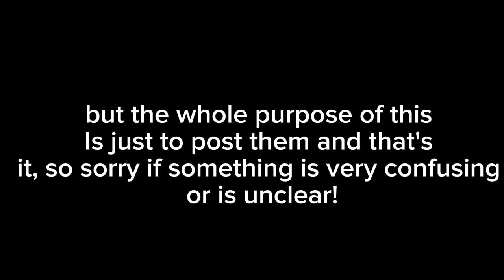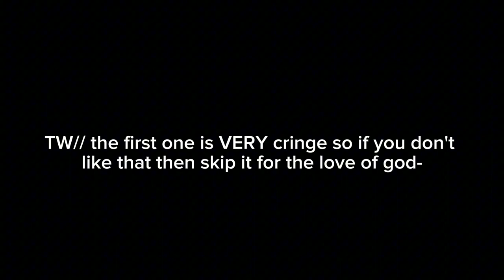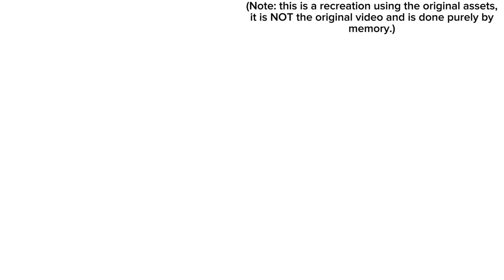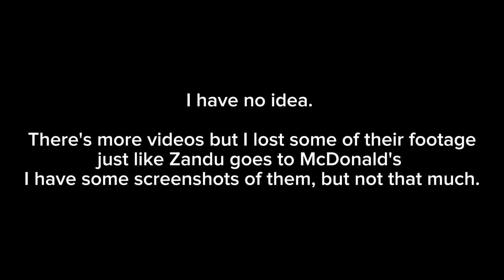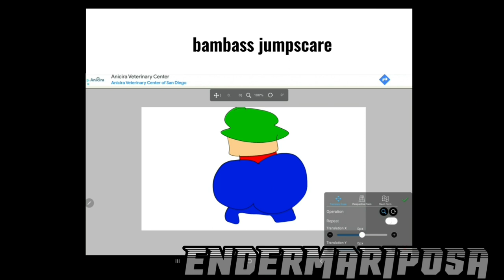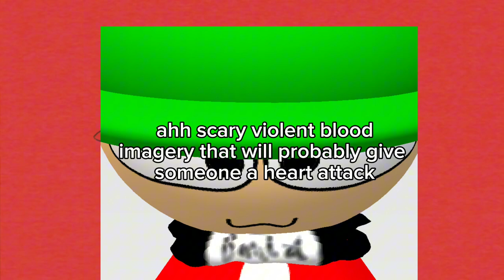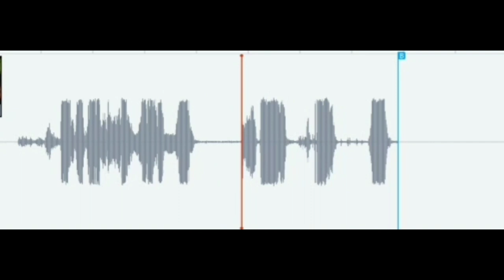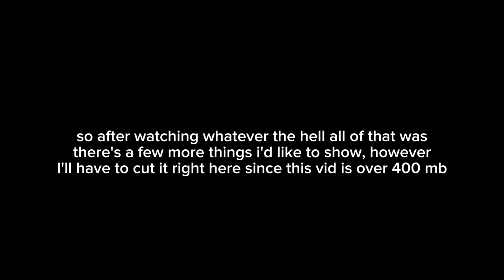things i never posted showcase (MASSIVE VID)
i can't really credit much rn because im in a bit of a rush rn since i dont really have much time to find all the things but i'll re-edit the desc later and put them all, also if there was already something in this video that i posted i'm sorry! i probably just forgot it bc these are all really old posts